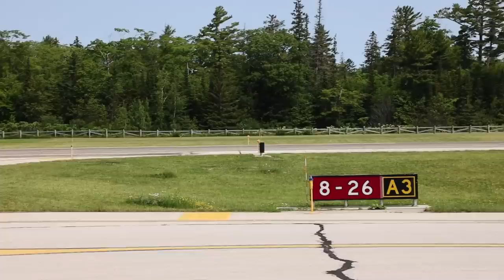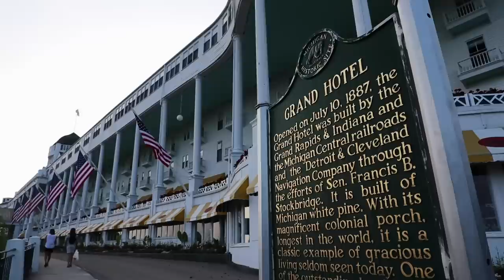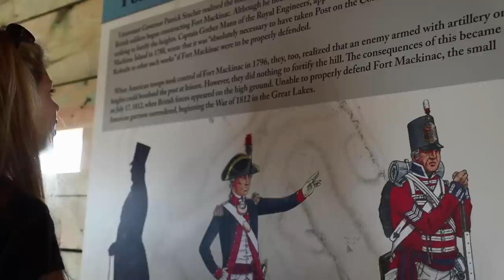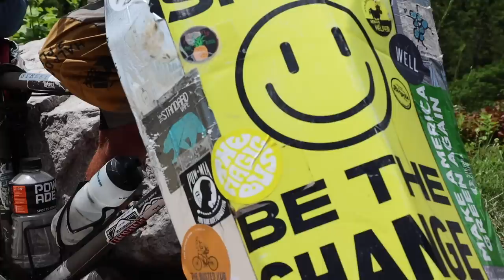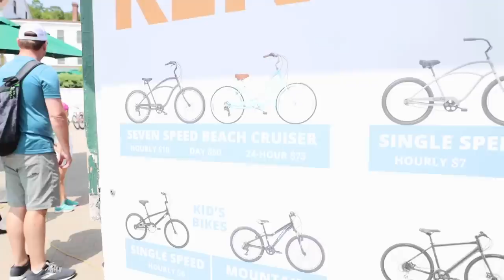The Hidden Gems of Mackinac Island Michigan with RVer Tips!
Join us ((LIVE)) each month for a KYD Insider update and more meet-ups through the Heartland this season!

ℹ️About the episode:
Mackinac Island has secured a spot on our infamous "Top 5" best destinations since the start of KYD. As Trish says in the video, "there's no place quite like Mackinac Island."

This video is a longer format so we can include the "Mackinac Must Haves" and share some of the hidden gems off the beaten path.

If you're not looking for the typical touristy visit, here are some things you can do off the beaten path:

1. Woods Restaurant: Enjoy a bowl and drink at the pub.
2. Arch Rock: Natural limestone formation overlooking Lake Huron
3. The Mission Point lawn: Relax on the adirondack chairs and enjoy the view
4. Fort Holmes: Ride bikes to Fort Holmes to get a 180-degree view of the island
5. Enjoy fried pickles and milkshakes at Cannonball Inn & Catering near Brittish Landing
6. If you're looking for a nice dinner out for two, check out the Island House, but be sure to make reservations. *Not an ad

▶︎ CAMERA GEAR